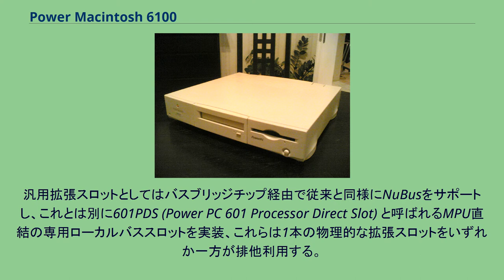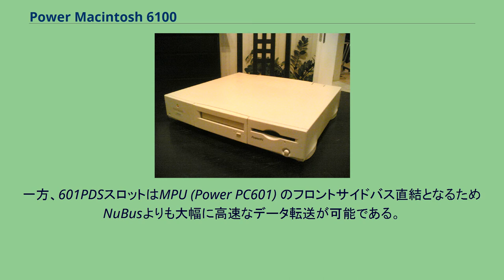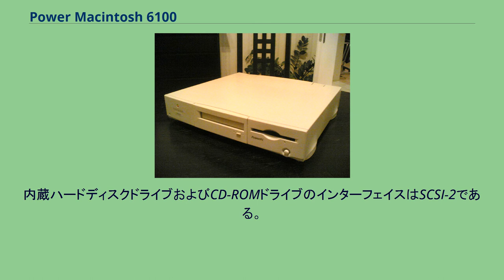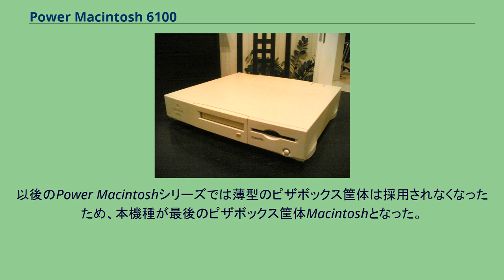Power Macintosh 6100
Apple Power Macintosh 6100/60 (1994) Power Macintosh 6100（パワー・マッキントッシュ 6100）はApple Computer（現：Apple）が1994年（平成6年）に発売したデスクトップパソコンのことである。
Appleでは従来、モトローラが開発したCISCプロセッサである68kファミリーのプロセッサをMacintoshシリーズのMPUとして搭載し、本機種の直前の世代ではMacintosh Quadraシリーズをはじめ68040プロセッサ搭載機種が展開されていたが、本機種と同時開発のPower
Macintosh 7100・Power Macintosh 8100の3機種以降、IBMが開発したPower Architectureを基本にApple・IBM・モトローラの3社の技術提携によって開発されたPowerPCプロセッサをMPUとして搭載するように変更された。
本機種はPower Macintoshシリーズ初代機3機種の中でもローエンドのエントリーモデルに位置づけられ、Macintosh Centris 610と同じピザボックスタイプのロープロファイル筐体を継承している。
CISCからRISCへのMPUのアーキテクチャ移行にあたり、既存機種ユーザーの乗り換えに最大限配慮してハードウエアが設計された。
また、本機種を始めとするPower Macintosh 3機種では既存ソフトウエアの動作互換性確保にも注力され、M68000ファミリの命令セットを動的にPowerPCの命令セットに変換するエミュレータ（Mac 68Kエミュレータ）が開発・搭載されている。
アーキテクチャ的には、MPU・メモリ周りをMPUのフロントサイドバス直結の高速なローカルバスに接続し、SCSIやシリアル、LAN、ADB、サウンドなど在来機種で搭載されていた部品がそのまま踏襲搭載された各種I/Oコントローラ類は従来のMacintoshで用いられていたNuBusなどの低速バスに接続、バスブリッジチップによってローカルバスと既存バスを変換接続することで一体のマシンとして機能させるという（同時期のPC/AT互換機で流行していたのと同様の）過渡的構成となっている。
本機種の開発コード名はPiltdown Man、つまり人の頭蓋骨とオラウータンの下顎骨を組み合わせてでっち上げられた偽の化石人類の名を与えられているが、それはこうしたアーキテクチャの特徴に由来する。
メモリは既存機種で高価なメモリを増設していたユーザーの乗り換えに配慮し、Macintosh Quadra / Centrisシリーズと共通の72ピンSIMMが採用され、オンボード搭載の8MBとSIMMソケット2本（32MB SIMM 2枚1組での増設）で公称最大72MBの搭載が可能となっている。
対応DRAMはFast Page Mode (FPM) DRAMとEDO DRAMの2種である。
なお、後述するAVカードあるいはビデオカードを601PDSスロットに搭載しない場合はメインメモリから640KBが画面表示用のビデオメモリに割り当てられ、その分OSで利用可能なメモリ量が減少する。
汎用拡張スロットとしてはバスブリッジチップ経由で従来と同様にNuBusをサポートし、これとは別に601PDS (Power PC 601 Processor Direct Slot) と呼ばれるMPU直結の専用ローカルバススロットを実装、これらは1本の物理的な拡張スロットをいずれか一方が排他利用する。
NuBusはこの時期ストレージ系インターフェイスカードを中心に既に転送帯域性能の不足が露呈しつつあり、既にインテルの提唱によるPCIバスの規格化も行われていたが、本機種ではこれも高価な拡張カードを所有している既存ユーザーの乗り換えに配慮してNuBusが継続採用された。
一方、601PDSスロットはMPU (Power PC601) のフロントサイドバス直結となるためNuBusよりも大幅に高速なデータ転送が可能である。
この601PDSスロットはApple純正オプションでは本機種のAVモデルと呼ばれるバリエーションモデルに標準搭載された、コンポジット映像信号とS端子それにステレオ音声よりなるAV入出力端子を備え2MBのVRAMを搭載するAVカードや通常のビデオカード、それにPC/AT互換機相当の機能を実装したDOSカードなどの搭載に利用された。
なお本機種のMPUは、...